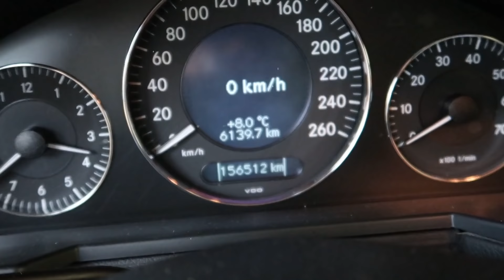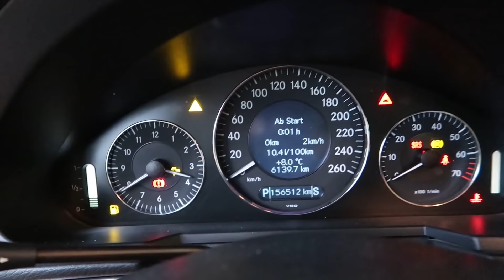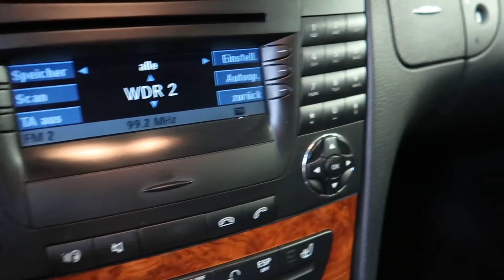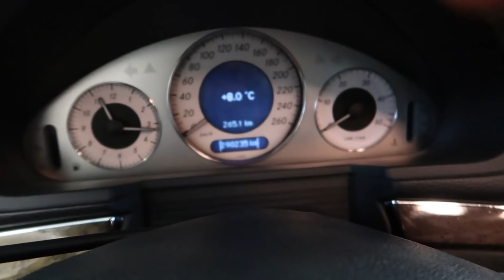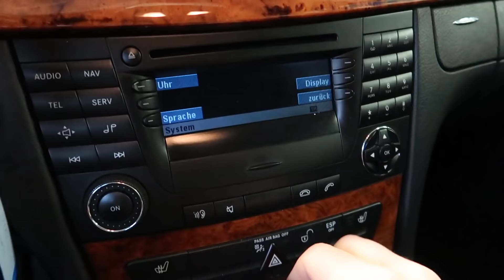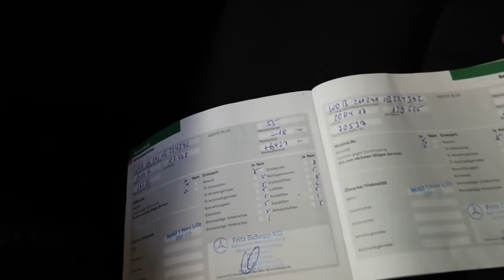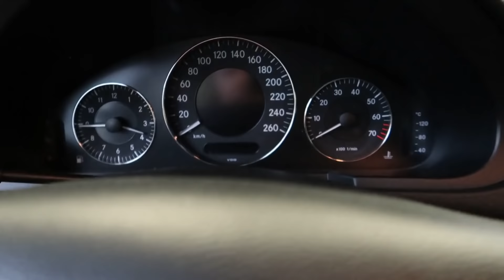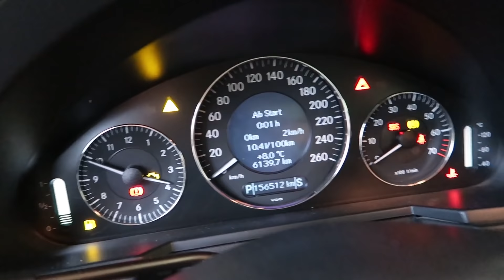Alt gegen Neu ! //Mercedes W211 E 220 CDI und E 200 Kompressor//-Simon Automobile-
ACHTUNG!   Hier geht es zu unserem Online Kurs "Der sicherste Weg Zum Gebrauchtwagen"

In diesem Video möchte ich auf die Schwachstellen eingehen die bei Gebrauchtwagen höherer Laufleistung und älteren Baujahres auftreten können.

Ich möchte die Vor und Nachteile aufzählen.
Den Privatkunden über die Vorteile beim Gebrauchtwagenkauf bei Händlern aufklären.